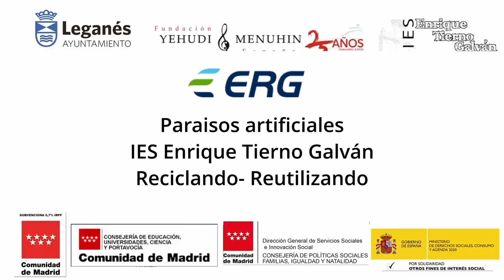Paraísos artificiales. Sostenibilidad IES Enrique Tierno Galván. Leganés. ERG Comunidad de Madrid